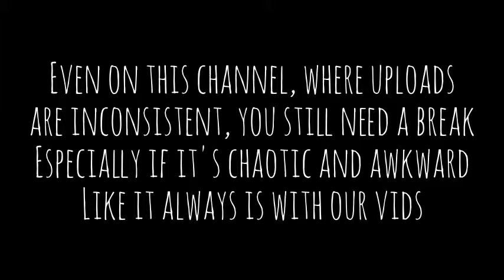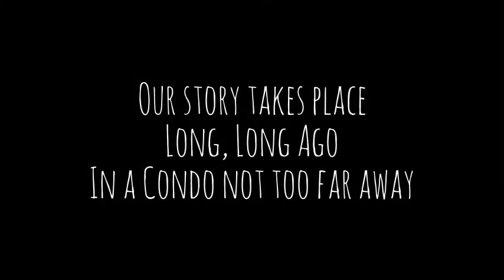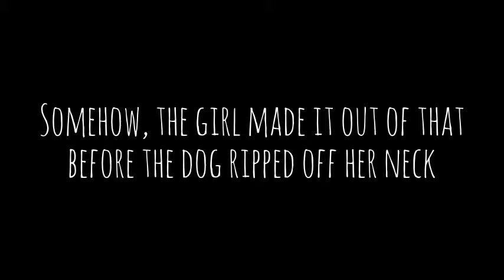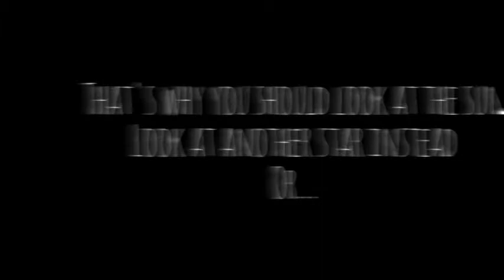Why You REALLY Shouldn't Look at The Sun ( Explained in a Weird Story)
We all know that we shouldn't look directly at the sun. But after a llllloooonnnngggg day at the beach, the crew tells a story about a family stupid enough to think otherwise (They had good logic in thinking that the sun had a face, because it's a star which is popular, and is something that people depend on, like other popular stars, say Angela Jolie or Brad Pitt.) In truth they ended up facing the consequences, in a weird way.